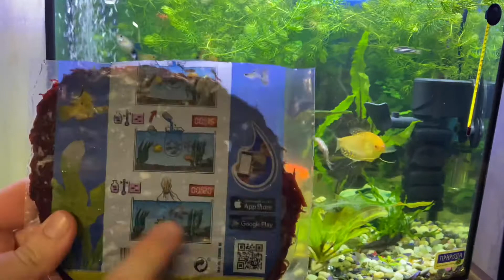Как ПРАВИЛЬНО заморозить мотыль для аквариумных рыбок.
В этом видео я покажу надежный способ заморозки мотыля.